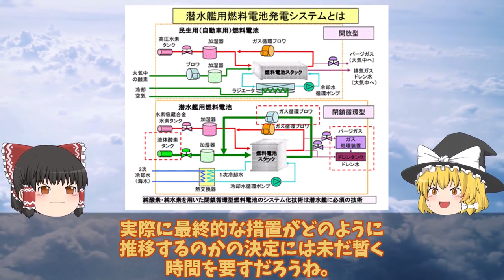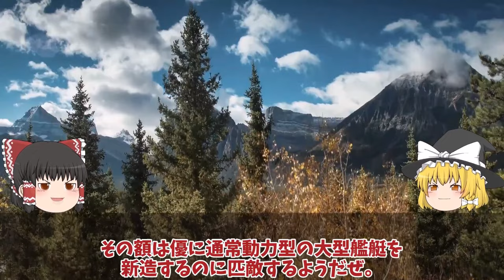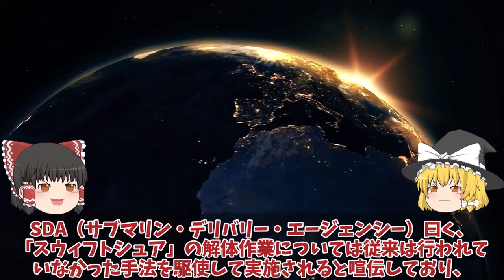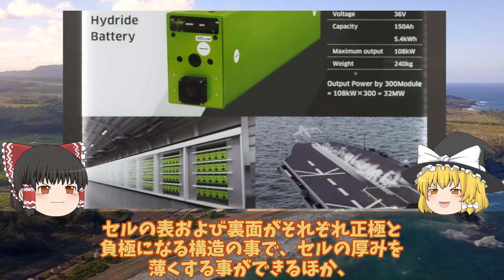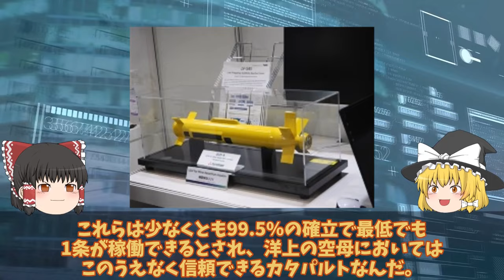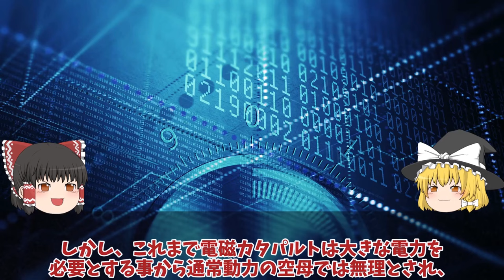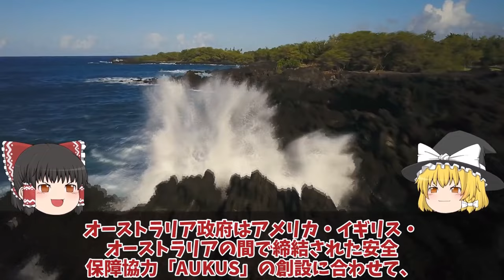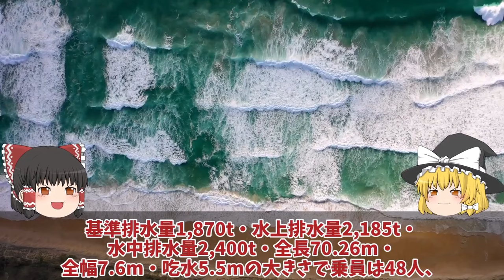【ゆっくり解説・軍事News】自衛隊最強 海上自衛隊引き渡し豪州原潜導入間近に超ショック！世界の原潜完全放置で国連激怒【スペシャル・特集】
自衛隊最強 海上自衛隊引き渡し豪州原潜導入間近に超ショック！世界の原潜完全放置で国連激怒【スペシャル・特集】

1海上自衛隊引き渡し豪州原潜導入間近に超ショック！世界の原潜完全放置で国連激怒？

2川崎重工ついに電磁カタパルト革命ギガセル変える空母護衛艦大和!電磁式カタパルト搭載で空母建造計画浮上か？

3防衛省ついに本気で潜水艦カナダへ初輸出たいげい型潜水艦の静粛性にカナダが！注目狙う世界に国連恐れる？